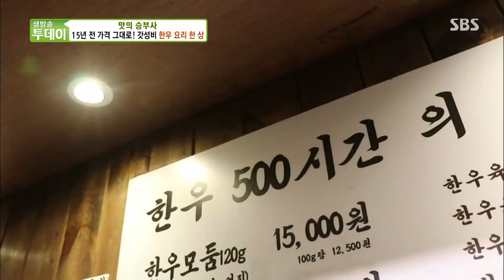15년 전 가격 그대로! 갓성비 ‘한우 요리 한 상’ㅣ생방송 투데이(Live Today)ㅣSBS Story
15년 전 가격 그대로를 유지하며 가성비가 좋은 ‘한우 요리 한 상’ 맛 탐방에 나선다.